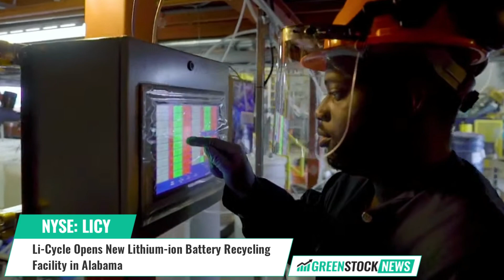Li-Cycle ($LICY) Opens New Lithium-ion Battery Recycling Facility in Alabama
Li-Cycle (NYSE: LICY), an industry leader in lithium-ion battery resource recovery, has announced that its Alabama recycling facility has commenced commercial operations.

Located in Tuscaloosa, Alabama, the new facility utilizes the company’s patented and environmentally friendly technology to recycle and directly process full electric vehicle battery packs without dismantling. Li-Cyle accomplishes this  through a submerged shredding process that produces no wastewater.

The company says that its Alabama Spoke facility is strategically located to support the recycling needs of its growing battery supply customer base in the southeastern U.S. region.

Ajay Kochhar, co-founder and CEO of Li-Cycle stated: “We are excited to announce that our Alabama Spoke has commenced operations. This facility enhances our ability to support the recycling needs of our diverse and growing customer base in North America to ensure lithium-ion battery material is recycled in an environmentally friendly and safe manner. Li-Cycle is creating an essential domestic supply of recycled material to support EV production and assist automakers in meeting their domestic production content requirements.”

Across its four operating Spokes in North America, Li-Cycle now has a total input processing capacity of 30,000 tonnes per year, or the equivalent of batteries from approximately 60,000 EVs.

By the end of 2023, the Company expects to have a total of 65,000 tonnes per year of lithium-ion battery material processing capacity across its Spoke network in North America and Europe.

Shares of Li-Cycle trade on the NYSE under the ticker symbol LICY.